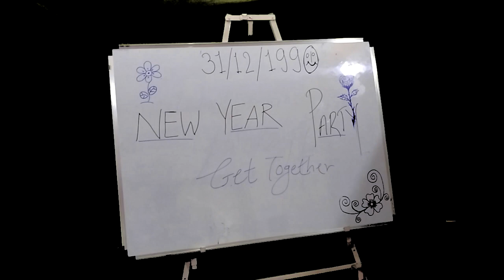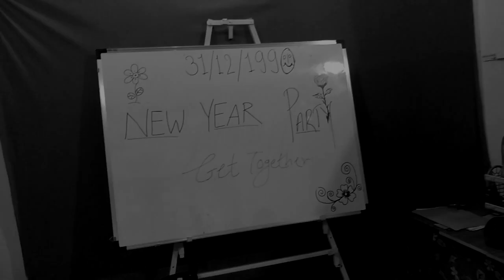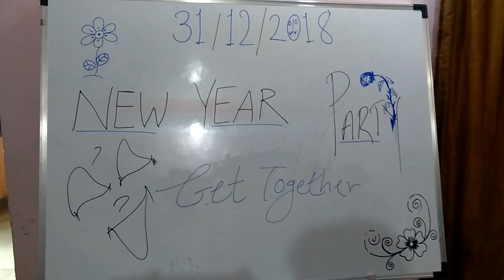My Short Film 2 - Generation Gap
Experience the difference between 90's and Today's youth ...